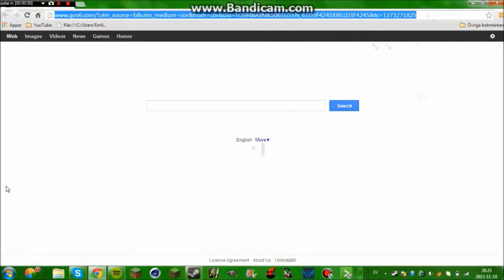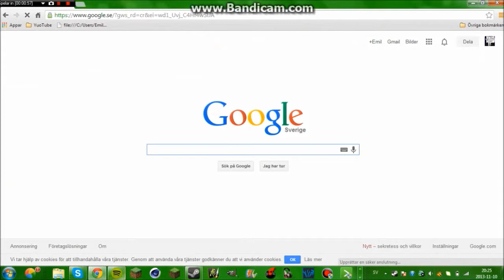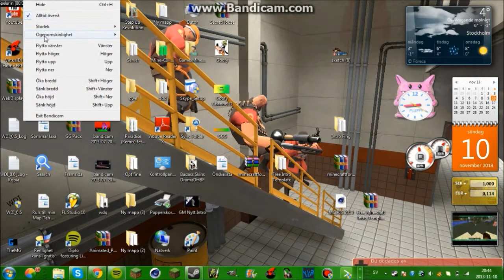I hope you like this better en the Hexxit is not coming out to day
GamexMinecraft
11 visningar 2 månader sedan
A funny Minecraft Gamer Plise Join the GamexArmy
end join my Good Frande he do cool Remix end gaming.